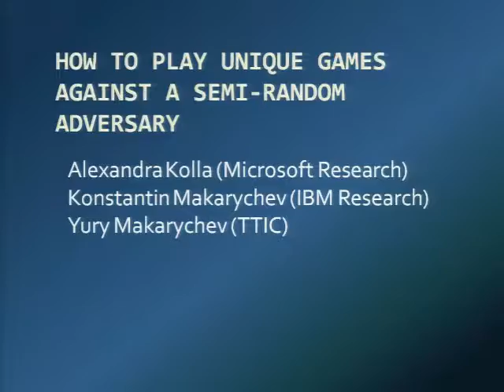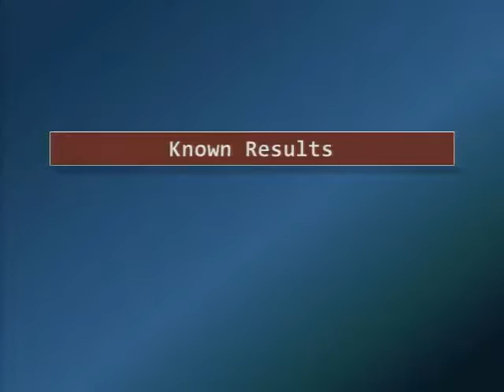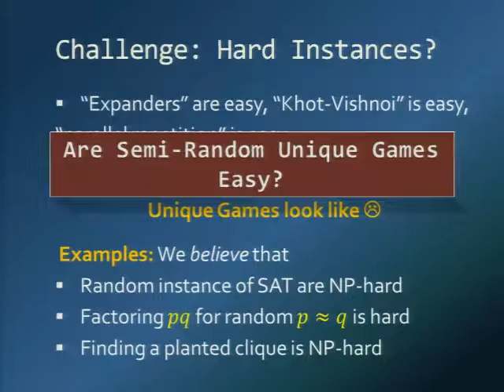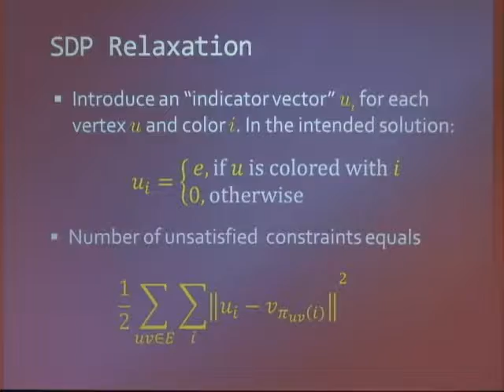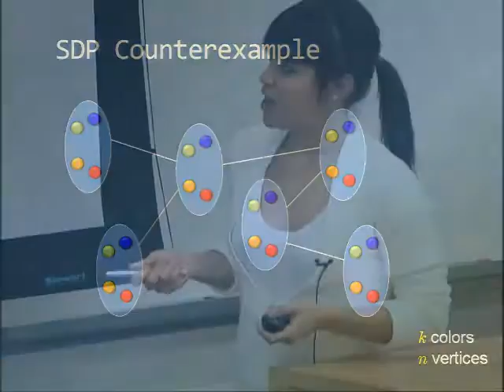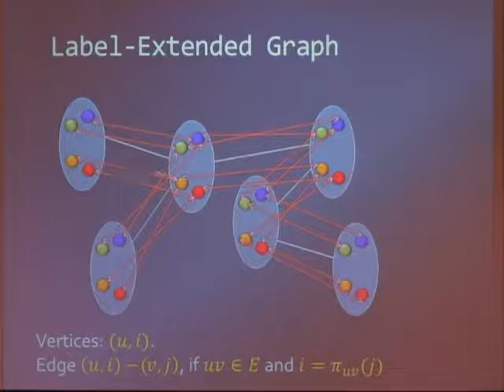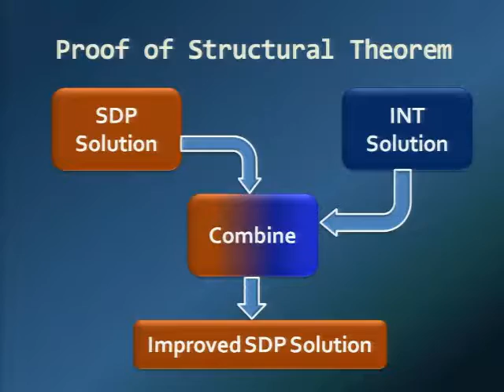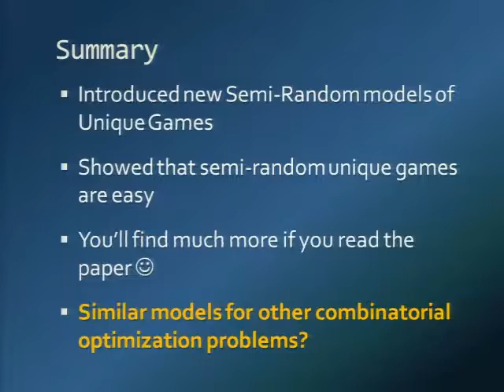How to play Unique Games against a Semi-Random adversary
We study the average case complexity of the Unique Games problem. We propose a semi-random model, in which a unique game instance is generated in several steps. First an adversary selects a completely satisfiable instance of Unique Games, then she chooses an epsilon-fraction of all edges, and finally replaces (ΓÇ£corruptsΓÇ¥) the constraints corresponding to these edges with new constraints. If all steps are adversarial, the adversary can obtain any (1-epsilon)-satisfiable instance, so then the problem is as hard as in the worst case. We show however that we can find a solution satisfying a (1-delta)-fraction of all constraints in polynomial-time if at least one step is random (we require that the average degree of the graph is at least log k).    Joint work with Konstantin Makarychev and Yury Makarychev.